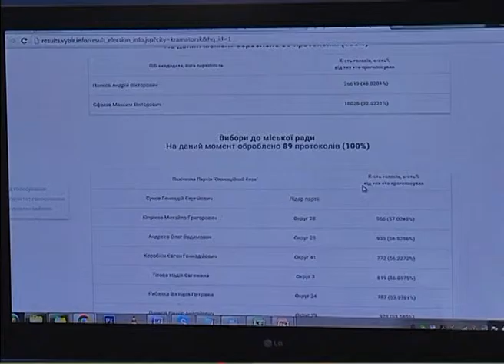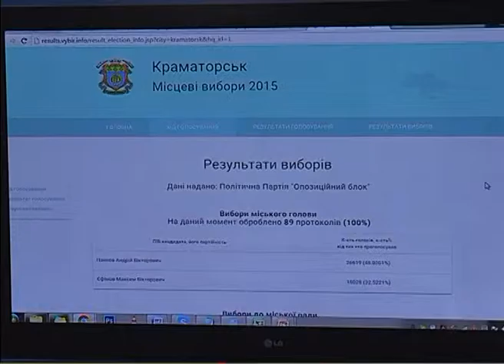Информация о результатах голосования вносится на сайт не оперативно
UA - Інформація про результати голосування вносилася на сайт не оперативно. Різні штаби не скористалися можливістю вводити детальні дані голосування по дільницях, бо це підвищує прозорість, дозволяє партіям взаємно контролювати підрахунок голосів. За словами експерта, якщо дані не співпадають то у партій чи кандидатів виникають логічні питання уже один до одного.

RU - Информация о результатах голосования вносится на сайт не оперативно. Различные штабы не воспользовались возможностью вводить подробные данные голосования по участкам, так как это повышает прозрачность, разрешает взаимно контролировать подсчет голосов. По словам эксперта, если данные не совпадают, то у партий или кандидатов возникают логические вопросы уже друг к другу.